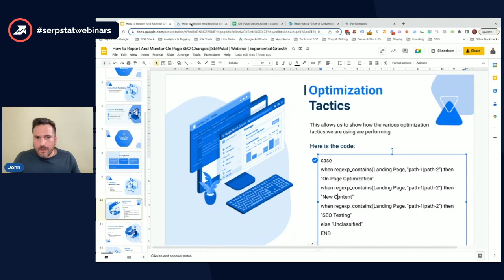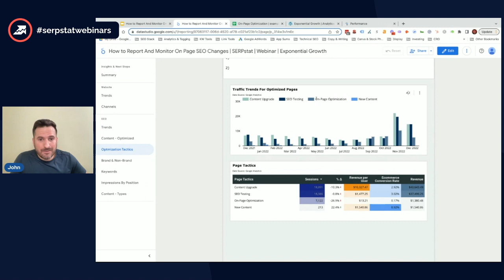SEO Tactic Reporting In Looker Studio (Learn What Is Working The Best)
Reporting on the specific SEO tactics you are doing for clients is a great way to understand where most of your results are coming from.

You can use this report to understand which tactics are worth investing more into and which ones either need to be improved or shifted out of.

We use Looker Studio to customize this report based on the exact scope our clients have. It's been a big help when we need to have data to support why we are recommending budget changes.